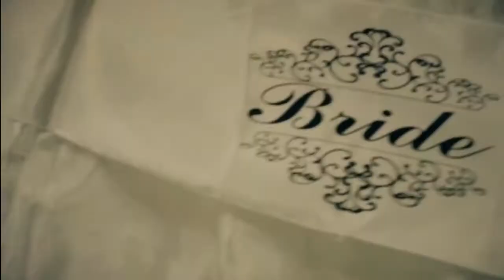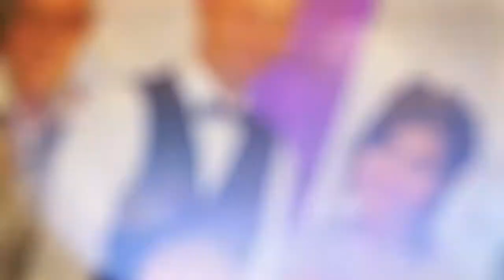Philip & Cynthia Wedding